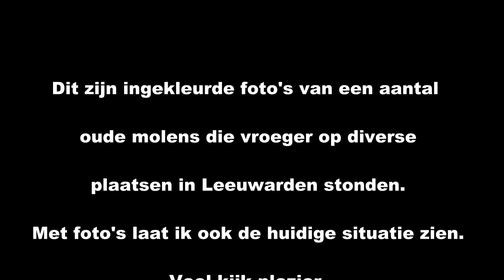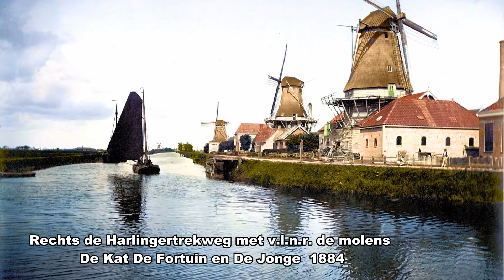Leeuwarden en zijn vroegere molens.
Dit is een foto film van de vroegere molens in Leeuwarden ook zie je de huidige situatie waar ze hebben gestaan.
(bron H.C.l.)